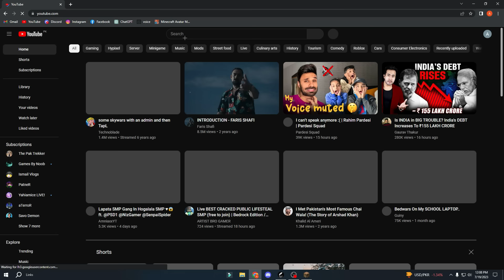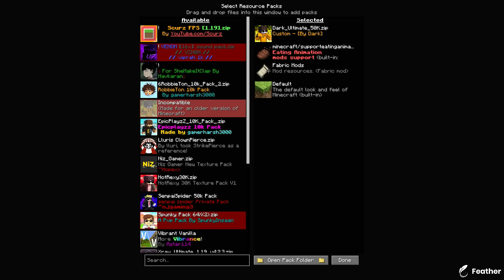I Tried Minecraft Fps Boost Texture Pack and The Results was SHOCKING...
So hey guys welcome back to another video so in todays video I am going to use a fps boost texture pack just to see do really it effects our game or thats all are just myths also this is a pvp texture pack so yeah video is going to be intersting make sure to watch it till the end...

Music in this video is taken from upbeat (free for Creators!):-

Texture Pack Used In The Video Is From :- @SoulSpider ❤